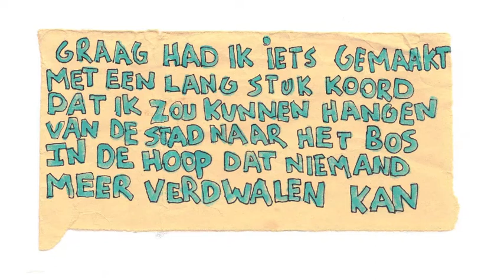WE ALL NEED SOME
Ballet Dommage - We All Need Some
van/met: Maxim Storms en Katrien Valckenaers
"Graag had ik iets gemaakt met een lang stuk koord dat ik zou kunnen hangen van de stad naar het bos in de hoop dat niemand meer verdwalen kan"
woensdag 20 juni - Campo Victoria (Gent) om 20.30
donderdag 21 juni - Campo Victoria (Gent) om 20.30
vrijdag 22 juni - Campo Victoria (Gent) om 20.30